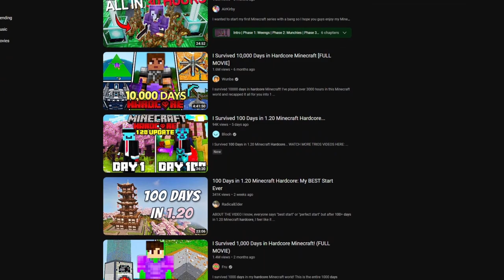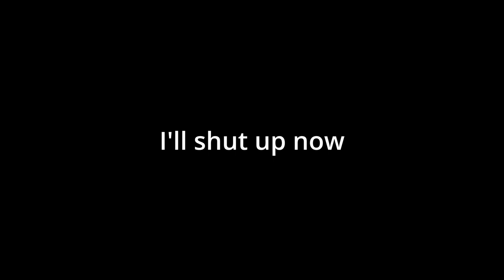Creating an army of unpaid workers in BTD6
In this lazily made video, I exploited free labour in Bloons TD6 to create an giant army of Dart Monkeys.